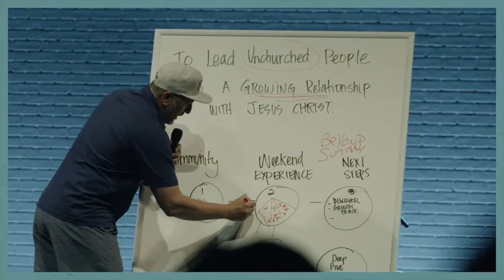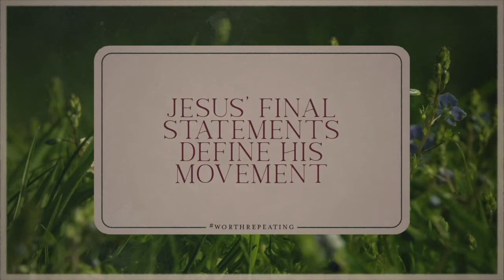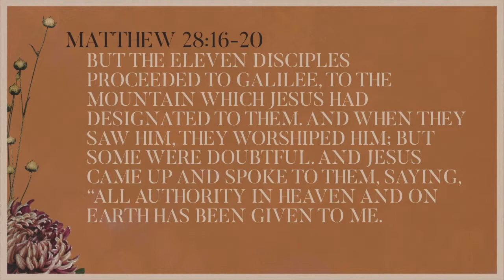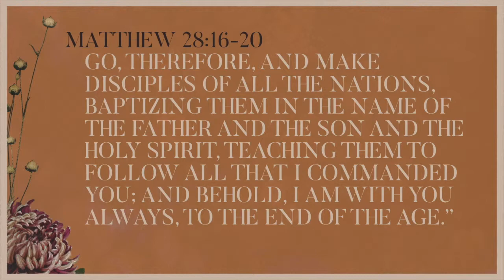Week 4: 2022-04-24 “GO AND MAKE DISCIPLES”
When Jesus came back to life, He rounded up His followers and gave them some very specific instructions. Of all the things He could’ve told them to do, why emphasize this one? What’s a disciple anyway? Is it just someone who believes in Jesus? Or is there more to it than that? What made Him think they would have the ability to make them? Is this something we’re supposed to do too? If so, how?